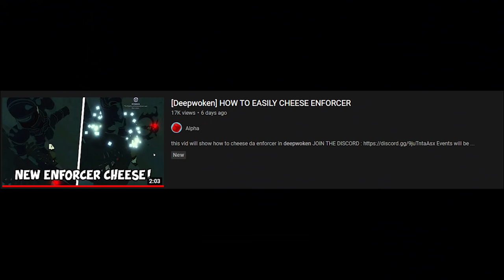[Deepwoken] EXACT BELL REQUIREMENTS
today we discover the EXACT bell requirement for depths